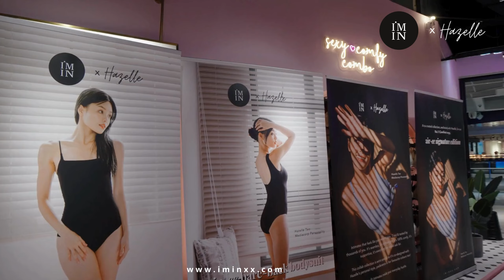I'M IN: I'M IN x Hazelle Launch Event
We extend our gratitude to our esteemed Media Friends who graciously attended the official launch of the I'M IN x Hazelle No. 1 Comfiest air-ee range. This launch highlighted I'M IN's FIRST ever seamless pullover bras available in V-neck and Scoop Neck styles, as well as our very FIRST seamless bodysuits, available in Square Neck and Bare-Back, Xx

Instagram: @iminxx @iminxx.official @iminxx.id @iminxx.ph